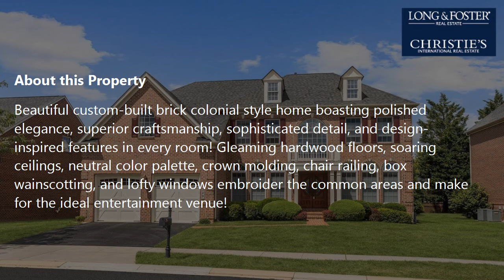Sale: 5 Beds - 5 Baths - 7052 sq ft - Pikesville - MD [$900,000] MLS #: MDBC2008728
-- SUMMARY:
Real estate for sale - Single Family: 5 Beds - 5 Baths - 7052 sq ft - 329 Lyon Ct Pikesville - MD [List Price: $900,000]
MLS #: MDBC2008728

-- DESCRIPTION:
Beautiful custom-built brick colonial style home boasting polished elegance, superior craftsmanship, sophisticated detail, and design-inspired features in every room! Gleaming hardwood floors, soaring ceilings, neutral color palette, crown molding, chair railing, box wainscotting, and lofty windows embroider the common areas and make for the ideal entertainment venue! From the open floor plan to the spectacular outdoor living space this gorgeous home hits the perfect balance of privacy and every entertainer's dream; Spacious living and dining rooms graced with classic moldings and Palladian windows; Gourmet eat-in kitchen appointed with sleek stainless steel appliances, granite countertops, double wall oven, cooktop, decorative backsplash, island, breakfast bar, and ample cabinetry; Sunroom embellished with cathedral ceilings, lofty windows, and easy access to the deck; Designed for entertaining and everyday living the impressive two-story family room takes center stage featuring soaring coffered ceilings, a brick profile fireplace, additional staircase, and panoramic views of the outdoor oasis; Bedroom, full bath, butler's pantry, and laundry room, complete the main level; Impressive owner's suite adorned with tray ceilings, walk-in closet, sitting room, and en-suite full bath with spa-like elements including separate vanities, soaking tub, and a glass enclosed shower; Three bedrooms and two full baths conclude the upper-level sleeping quarters; Travel downstairs to find the expansive recreation room, second gourmet kitchen, bar, fireplace, stately columns, game room with French doors, office, bonus room, sitting room, full bath, and storage, Ideal in-law suite: The exterior features landscaped grounds, 2-car attached garage, extensive hardscape, covered front porch, deck, stone patio, cul-de-sac, sidewalks, streetlights, community garden, common grounds, and backs to trees; This remarkable property aims to please and is truly the embodiment of Maryland's good life! A MUST-SEE!